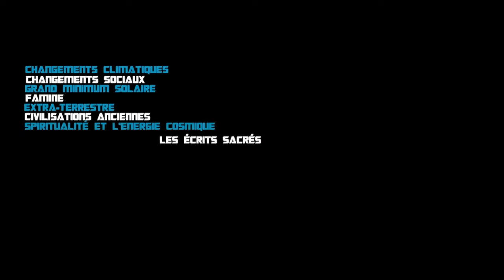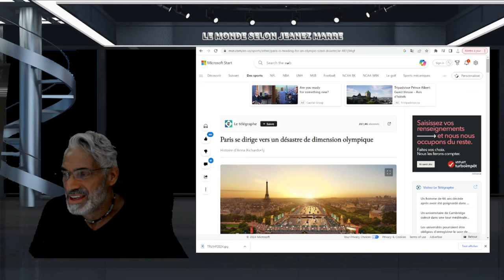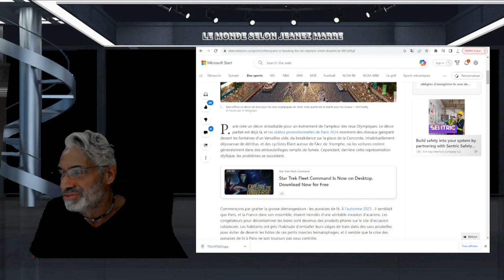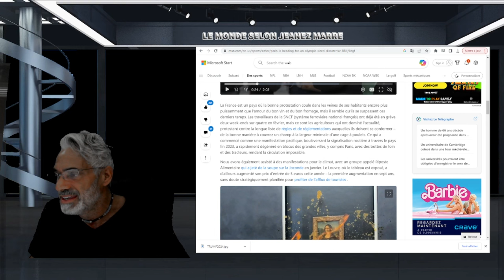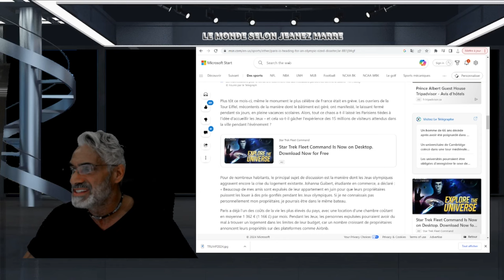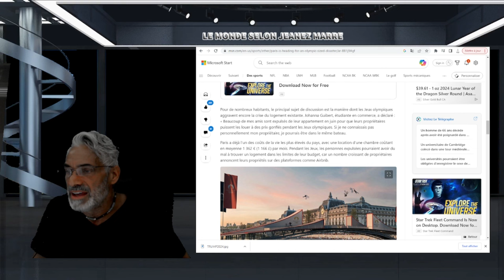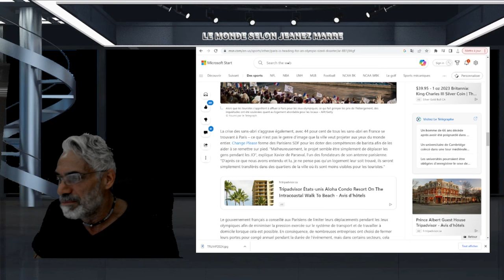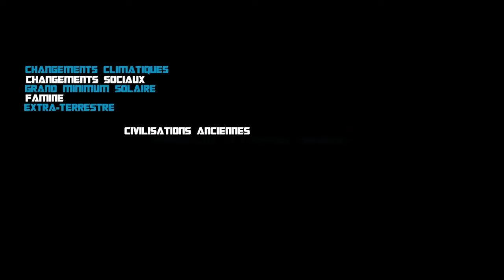DERNIÈRE HEURE; PARIS SE DIRIGE VERS UN ÉTÉ INFER..AVEC UN DÉSAST..D'AMPLEUR OLYMPIQUE.